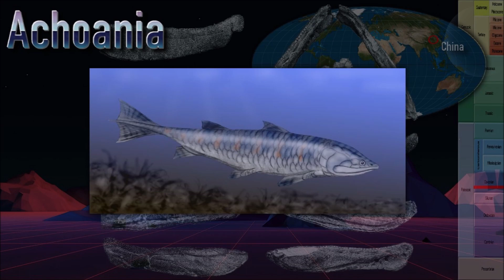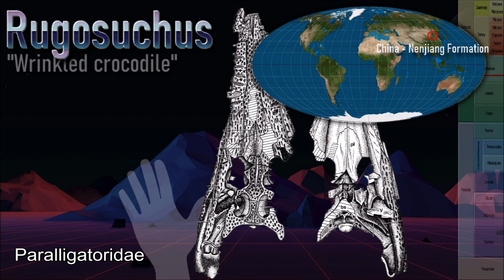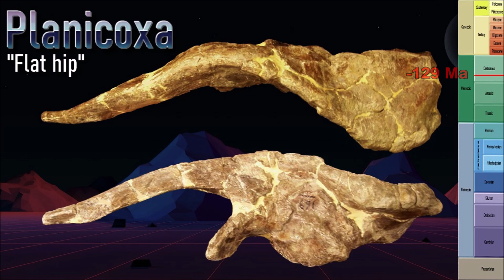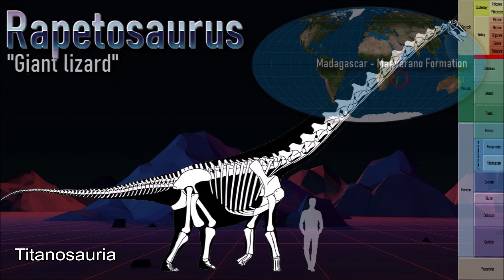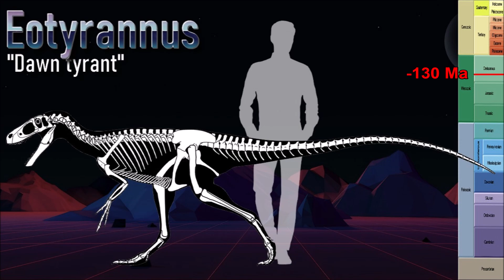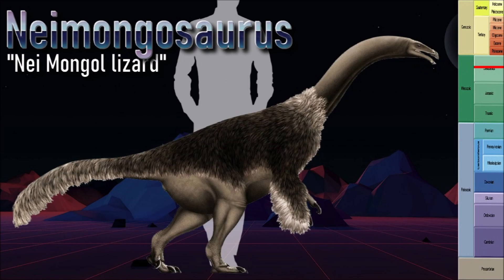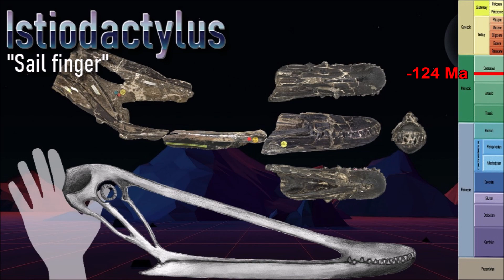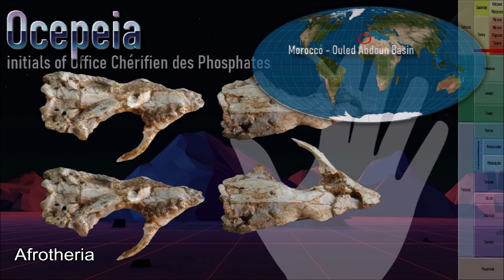PALEO-DISCOVERIES from 2001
Here is a new series of videos about paleontological discoveries from this century. I'll show new genus descripted of vertebrates from 2000 to 2022.

0:00 Intro
0:48 Fish
1:00 Amphibians
1:15 Reptiles
2:05 Archosaurs
3:02 Dinosaurs
12:29 Birds
13:26 Pterosaurs
13:58 Synapsids